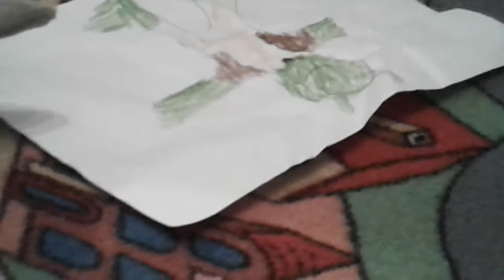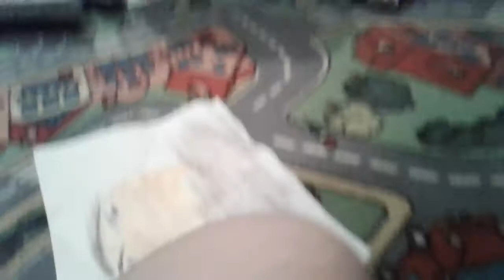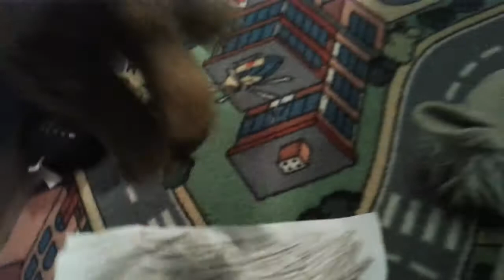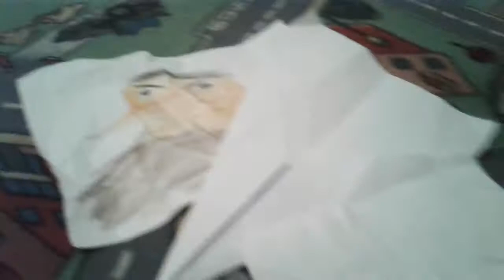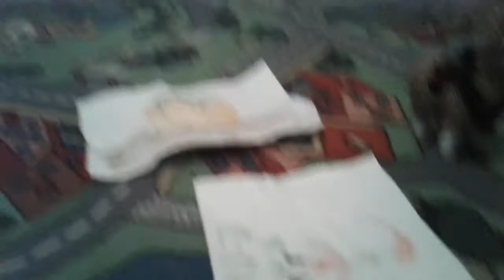The Adventures of White Alpaca Episode 4| The banishment